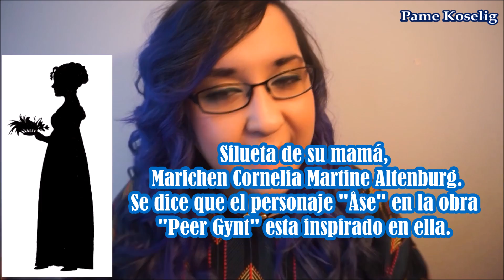El dramaturgo más famoso de Noruega - Ibsen - Mexicana en Noruega ♥ Vlog 107 [Pame Koselig]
¡Hola vikingos!

Muchos de ustedes me han estado pidiéndo que haga videos sobre personajes históricos, así que decidí iniciar con el Dramaturgo más famoso de Noruega, Henrik Ibsen, ya que su cumpleaños fue el Lunes pasado.

- Pame.

- Les recordamos que todo lo que decímos en nuestros videos son cosas que hemos aprendido con experiencias personales, y que estas experiencias pueden variar dependiendo de las perspectivas de cada persona, no intentámos generalizar, ya que Noruega es un pais muy diverso.

* Fotografías:

Todas las imagenes usadas en este videos son libres de copyright y son del dominio público ya que el autor de las mismas falleció hace más de 70-100 años.

Con exepción de las fotografías de la tumba de Ibsen y de la Estatua de Ibsen, las cuales son de mi propiedad.